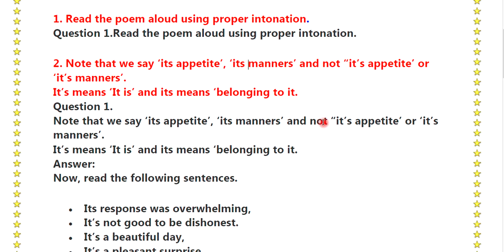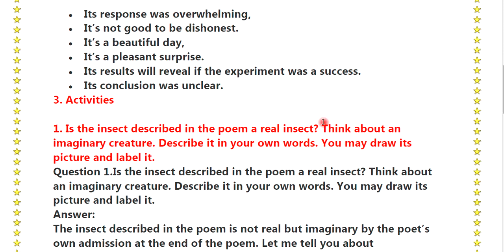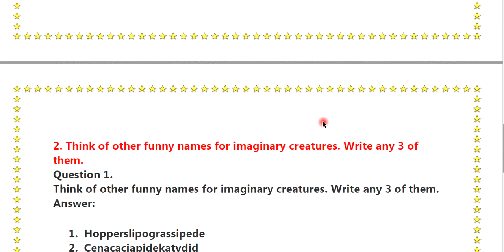The Triantiwontigongolope - Poem | Std 5th English HL | Questions Answers | State Board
All Textbook Solutions for English Medium, Semi & Marathi Mediums.